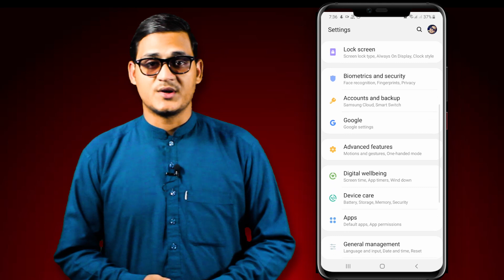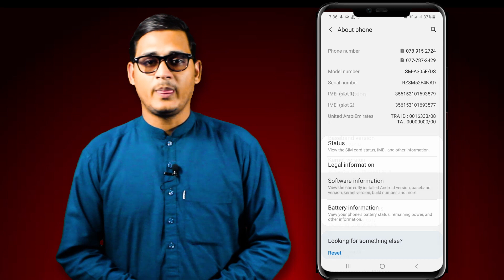How to Mirror Screen From Mobile to PC - Pashto | د مبايل سکرين کمپيوټر ته اړول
د مبايل سکرين کمپيوټر اړول
ددې ويډيو تر کتلو وروسته به تاسې وکولى شى چې په ډېرې اسانى سره د خپل مبايل سکرين کمپيوتر ته واړوئ او د کمپيوټر له لارې يې کنټرول کړئ، نو که ويډيو مو خوښه شوه لايک يې کړئ، شيير يې کړئ او که چينل مو سبسکرايب کړى نه وي، چينل هم سبسکرايب کړئ.

How to Mirror Screen From Mobile PC
In this video you will learn how to use or control your mobile from PC, or How to mirror your mobile screen to computer, So if you the video was helpful like it, share it and Subscribe the channel.